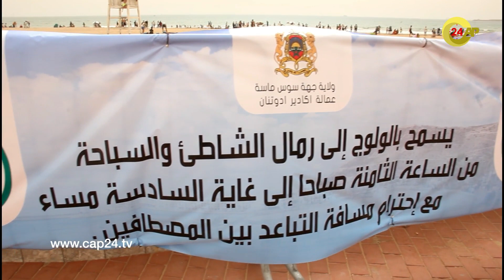السلطات تفتح شواطئ أكادير، وإقبال إستثنائي للمواطنين على الإستجمام أياما قبل رمضان